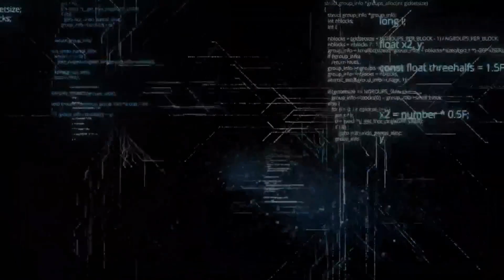Ethereum oferece mesmo risco e pode cair como FTX - conversa com o maximalista de Bitcoin Jimmy Song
O colapso da FTX que abalou o mercado cripto neste fim de 2022 pode se repetir com o Ethereum e, assim, causar um estrago ainda maior. Essa é a aposta de Jimmy Song, desenvolvedor, escritor e um dos maiores especialistas em Bitcoin no mundo. Em entrevista ao Cripto+, Song critica a cripto rival e o principal nome por trás do projeto, Vitalik Buterin. Também afirma que a regulação pode ser benéfica para o Bitcoin e aposta na recuperação do criptoativo mesmo diante da ameaça das moedas digitais de bancos centrais.

Baixe o IM+, novo app do InfoMoney. Faça a gestão dos seus gastos e ganhos, controle seus investimentos e tenha acesso a todo conteúdo e notícias do site. Tudo em um único lugar!